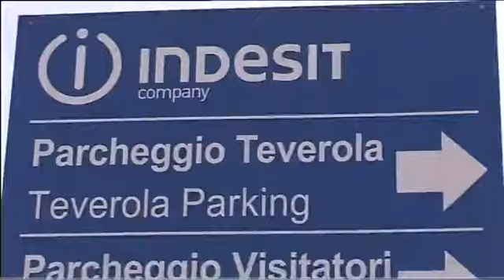Whirlpool, continua il presidio a Caserta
Landini: "No ai licenziamenti". ID 5318